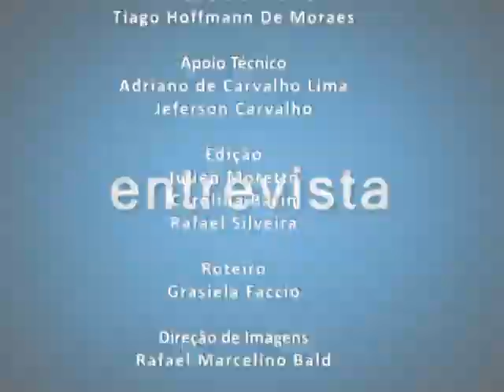TV Campus Entrevista - 51 anos CEU I - 23.09.2013